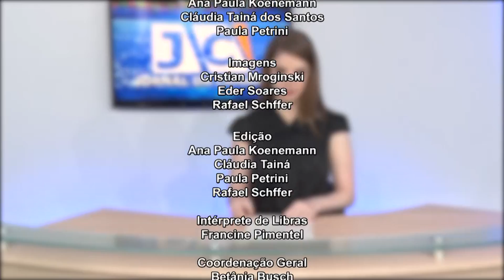JORNAL DA CÂMARA 23.01.2018